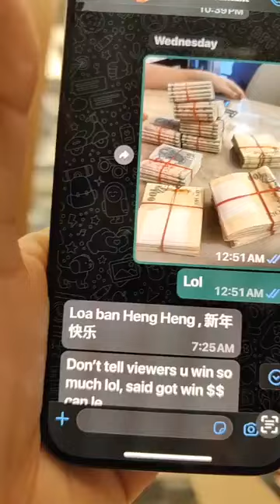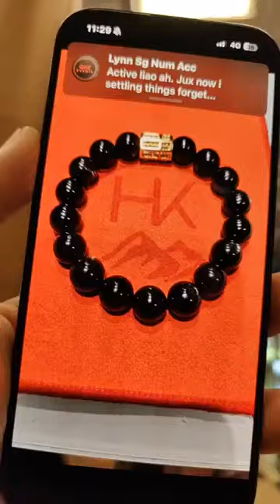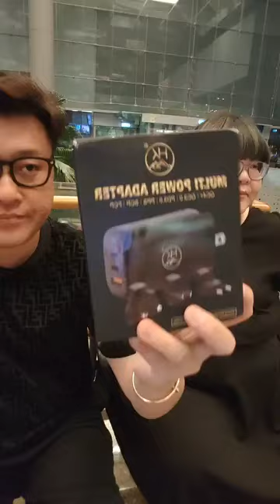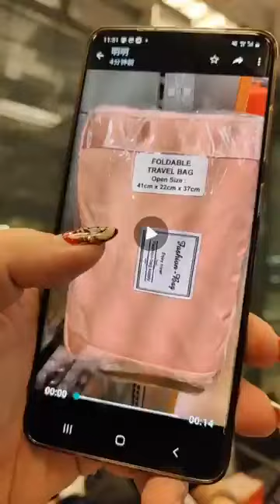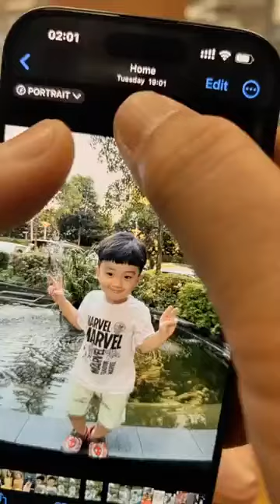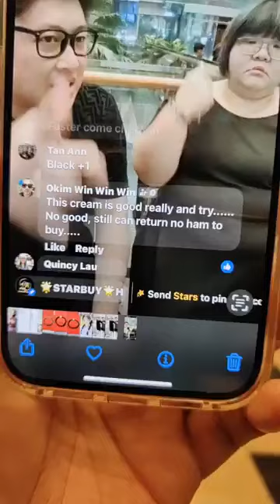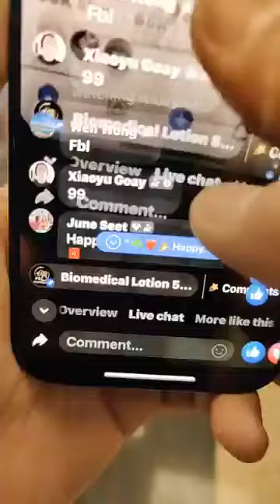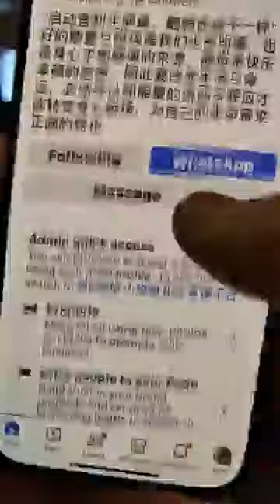streaming alvinlow tayyinyin sg funny online